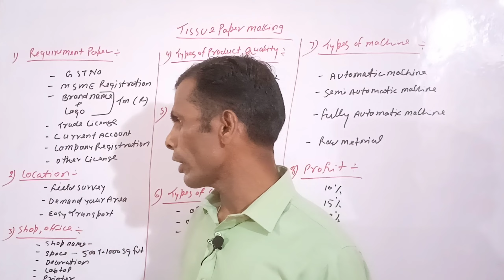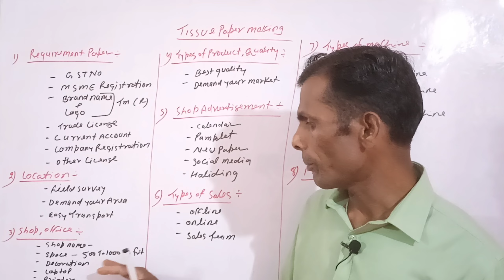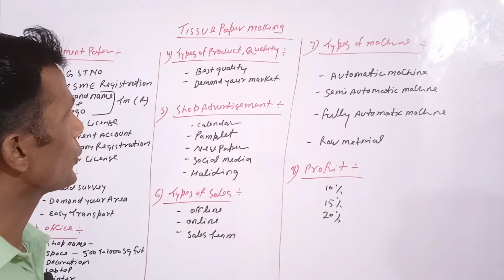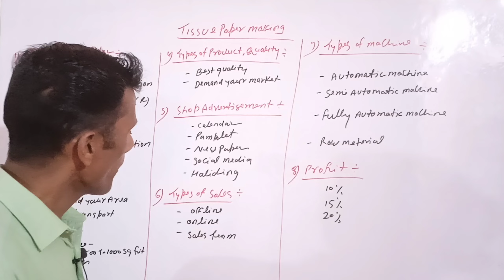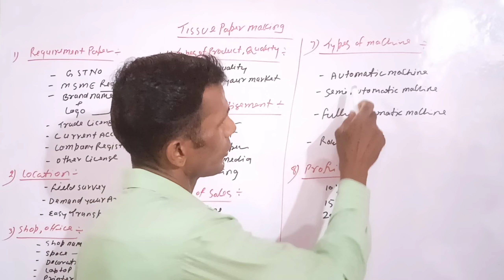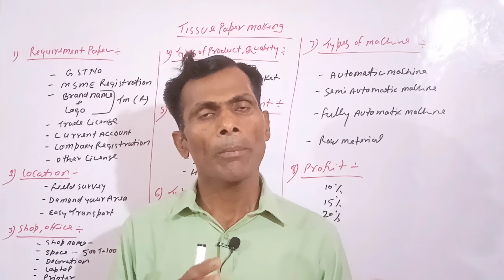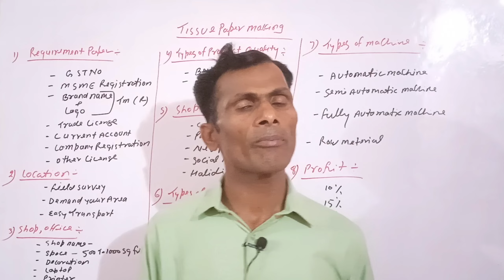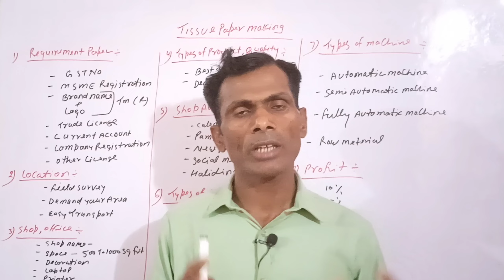Paper Napkin Business से ऐसे कमाए लाखों रुपए हर महीना Paper Napkin Machine Manufacturer Tissue Paper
1 साल में एक करोड़ कैसे कमाए | Earn 1 Crore Rupees Ameer kaise bane Millionaire in 2022 | Business
हल्दी का बिजनेस कैसे शुरू करें | Turmeric Wholesale Business | startup ideas | best business ideas |

कम पैसे में मसाले का बिजनेस कैसे शुरू करें | Masala business ideas | Spices business in 2022 | ideas

इलायची का बिजनेस कैसे शुरू करें | Elaichi business | best business ideas| business in 2022
लाल मिर्च का होलसेल बिजनेस कैसे शुरू करें | Red Chilli business |High profitable new business ideas|

लौंग का बिजनेस कैसे शुरू करें | How to start cloves wholesale business | Masala Business Ideas 2022

1. Paper Napkin Business in India
2. Tissue Paper Napkin Business
3. Paper Napkin Machine Manufacturer
4. Paper Napkin Business
5. Tissue Paper Napkin Business Project
6. Paper Napkin Machine
7. Paper Napkin Raw Material
8. Paper Napkin
paper napkin business in pakistan,paper napkin business in nepal,paper napkin business in india